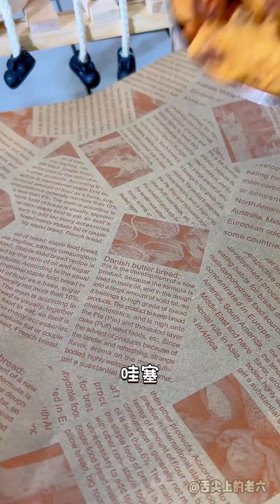炸雞翅怎麽樣做成又香又脆，看看我如何大展身手#food